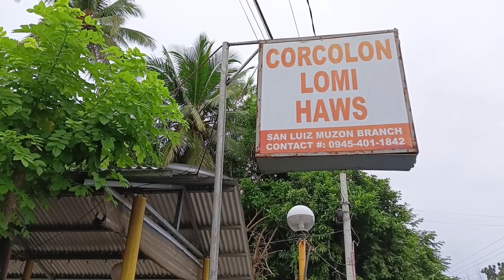Lomian sa Aligtagtag Batangas | Corcolon Lomi Haws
Along National Highway, Muzon Alitagtag Batangas